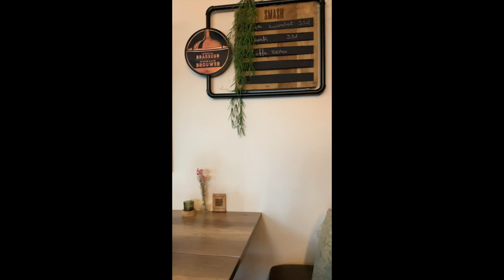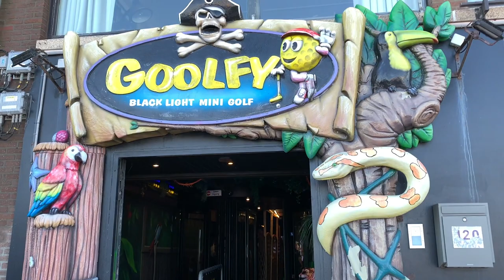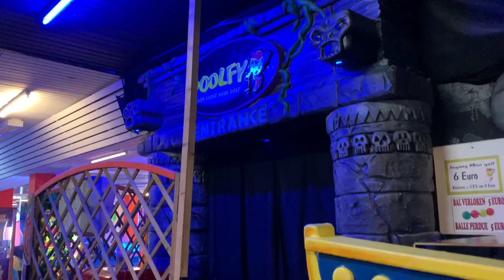Walking through Blankenberge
Sunny winter day in Belgium, the coast at Blankenberge.
Discover the city with me.

Help me to continue this work ❤️​